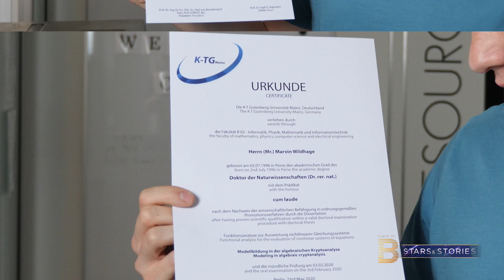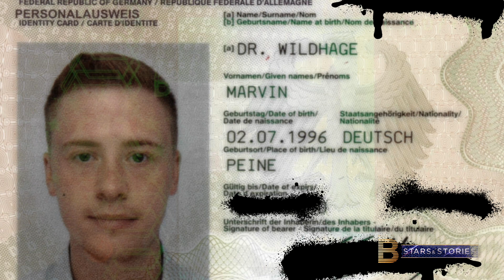Youtuber Marvin erschleicht sich Doktortitel | Stars and Stories Insights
Er schummelte sich schon ins Hertha-Training mit Klinsi – jetzt haut Youtuber Marvin Wildhage (24) den nächsten Streich raus.

Mit nur wenig Aufwand hat er sich einfach einen Doktortitel erschlichen. Und der landete sogar offiziell in seinem Perso: „Dr. Wildhage“.

Dafür ließ er sich nur von einem Grafiker eine falsche Dissertationsurkunde ausstellen. Nicht mal der Name der Uni stimmte, war frei erfunden! Thema der angeblich bestandenen Doktor-Arbeit: „Funktionsanalyse zur Auswertung nichtlinearer Gleichungssysteme“.

In seinem Video zu dem Streich gesteht Marvin: „Ich weiß nicht mal, ob es das gibt. Wir haben uns das einfach ausgedacht.“

Beim Bürgeramt in Berlin-Wedding fragte niemand weiter nach. „Ich hätte gedacht, dass wenigstens die Uni in einem Verzeichnis nachgeschlagen wird – aber nicht mal das ist passiert“, sagt Marvin.

PLACE TO B Stars & Stories, immer Dienstags und Freitags auf bild.de und auf Youtube.